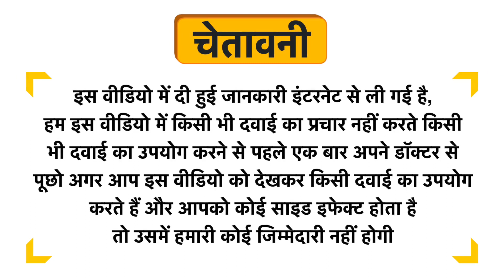Axiom Mukti Gold Herbal Hairwash + Conditioner Uses in Hindi | Side Effects | Dose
Axiom Mukti Gold Herbal Hairwash + Conditioner Uses in Hindi | Benefits | Side Effects | Dose